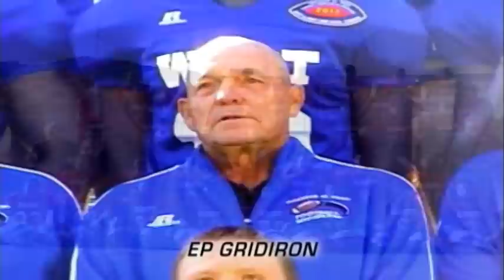EP GRIDIRON 2013 - 915 Showcase Media Day All Stars (GEPFS)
EP GRIDIRON
Greater El Paso Football Showcase
915 Showcase Media Day
All-Stars
Sun Bowl